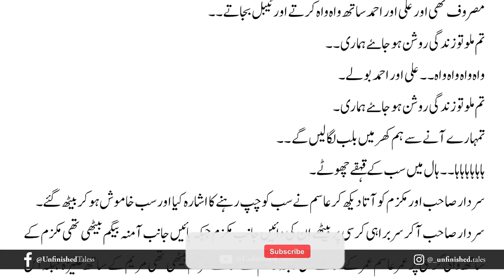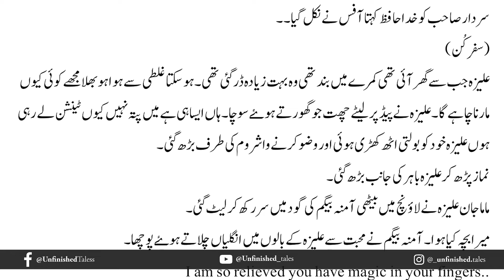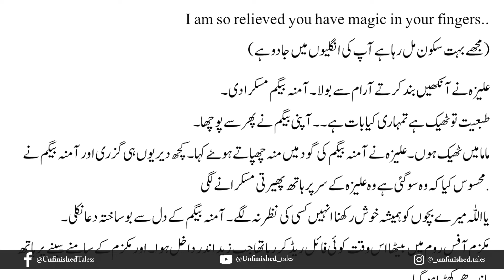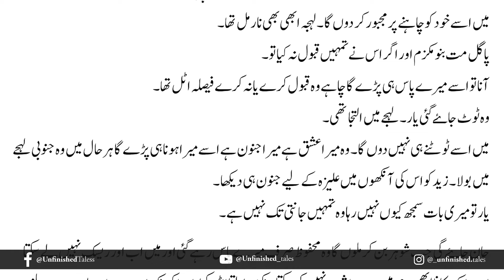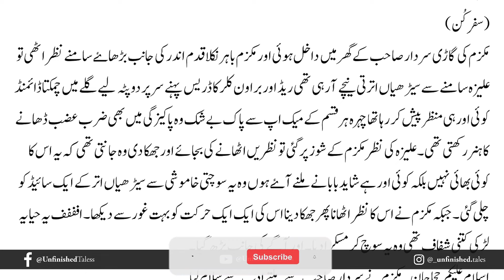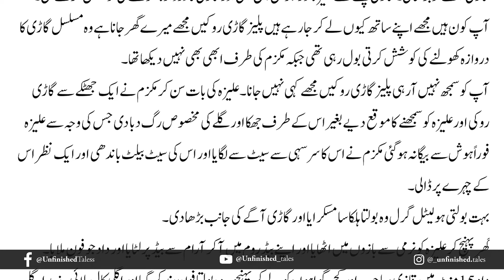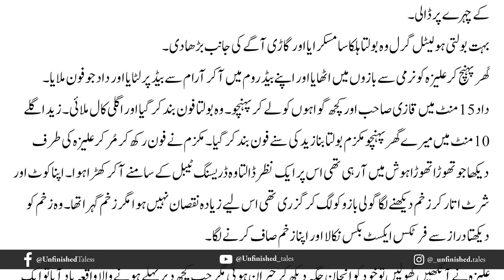Safar E Kun Novel Episode 4 | Aliza Ayat | Urdu Novel Audio | Complete Novel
I extend my heartfelt gratitude to Aliza Ayat for granting me the privilege and permission to produce the audio book adaptation of her captivating novel.
All Episodes:Writer: Aliza Ayat.
 Status: Complete.
 Category : Forced Marriage based Novels.